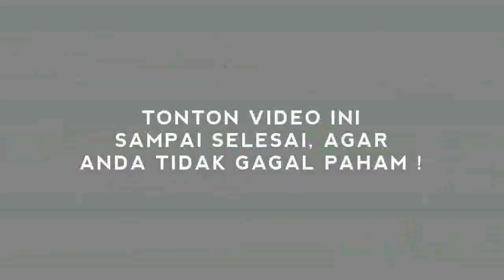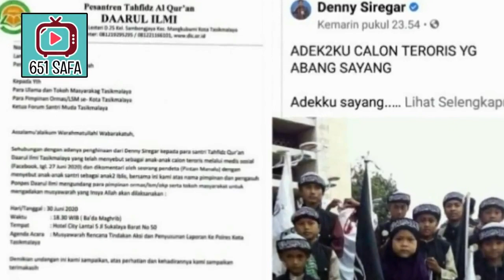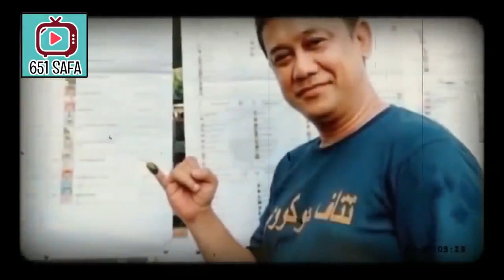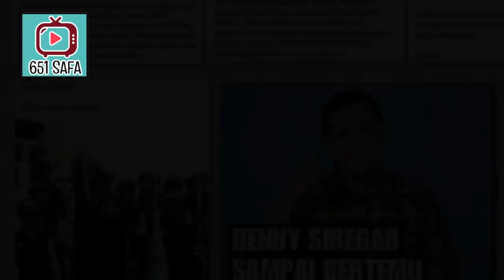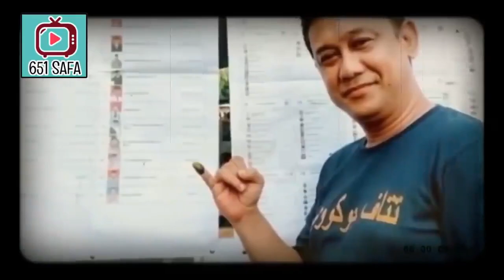MUM33T!~ DENSI K3DERR MELARAT 7 TURUNAN, DEM0 TASIK!